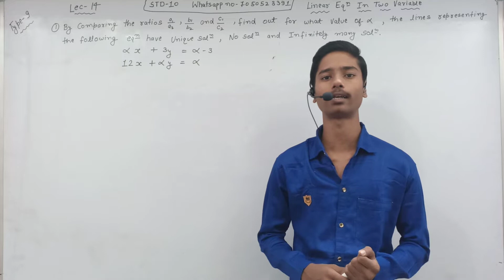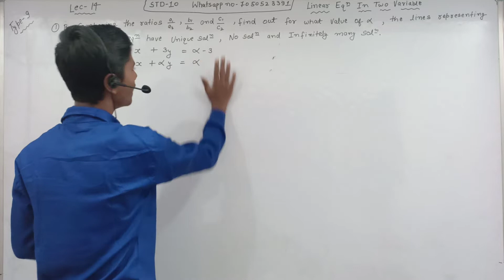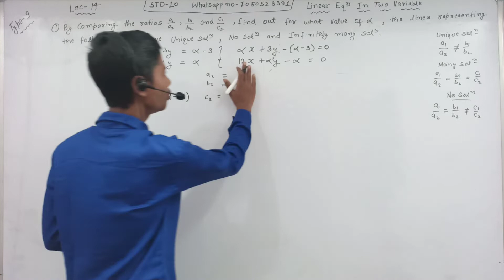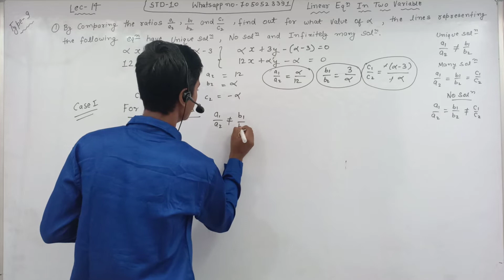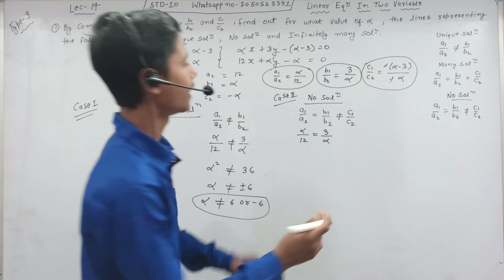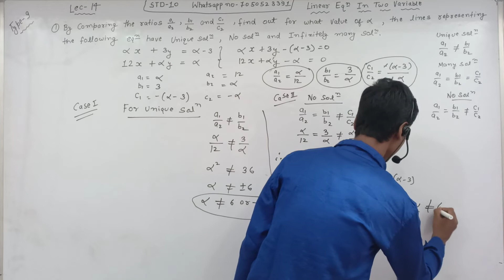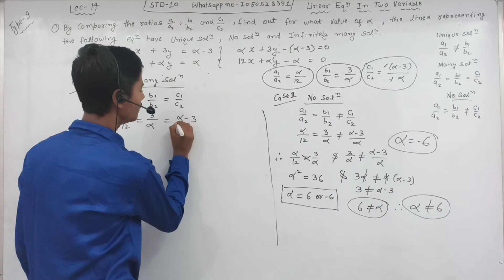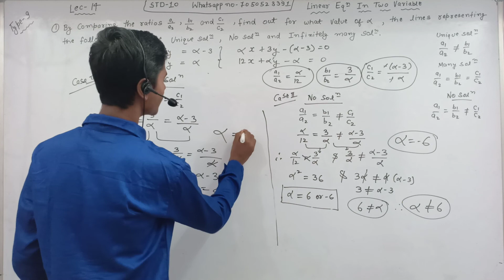Linear Equation in 2 variable || Class 10|| Unique sol, Many sol, No solution |CBSE board | Lec- 14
Under this video I have presented a easy comprehensive and complete explanation for  Type-9  question Pair of Linear Equation in two variable STD-10
 MATHEMATICS CBSE And JAC.

class - 10 Linear Equation in two variable chapter notes :-

Previous  video of elimination method link -

previous video of reduction method link -

our channel Link here to click :-